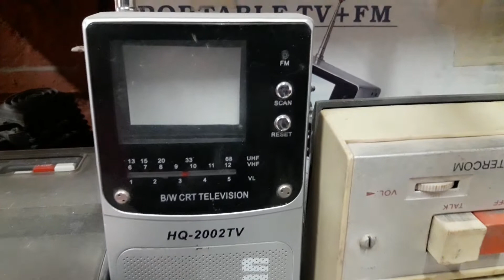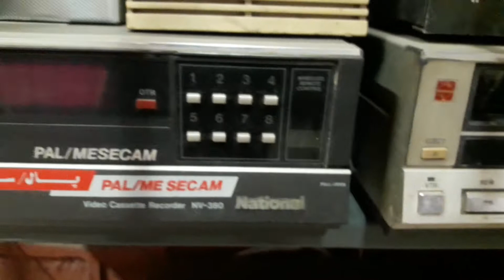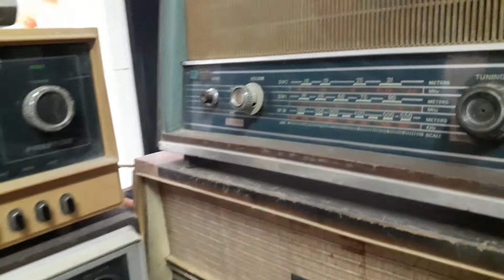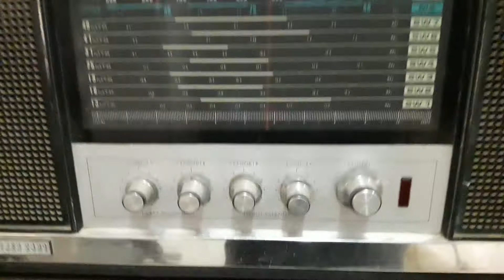My Vintage Cassette Recorder and Video Cassette Player Collection